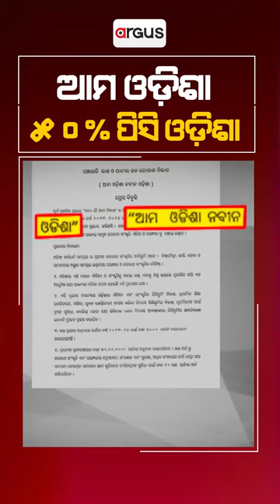Prashnakal Tonight At 8.30 PM: Ama Odisha Means 50 Per-cent PC Odisha?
Prashnakal: Ama Odisha Means 50 Per-cent PC Odisha?